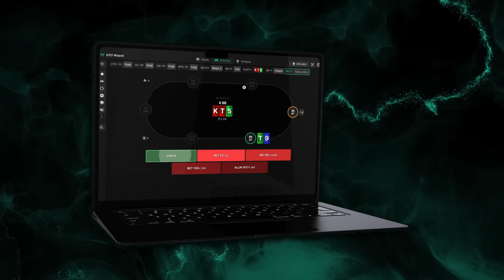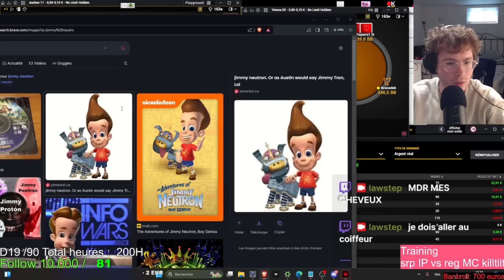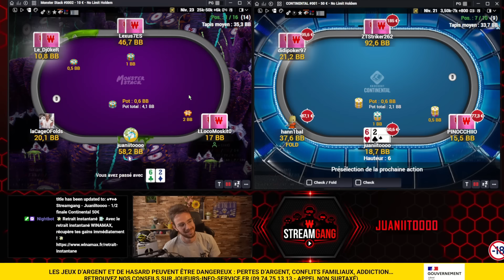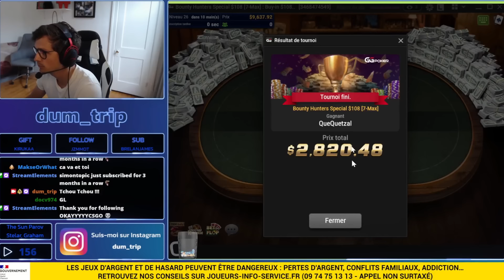Ma Technique Secrète Pour Mettre La Daronne à L'Abri ! 💰🏆 - Zapok 214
🤝 une communauté dynamique de joueurs, grindant des low stakes aux plus hautes limites du .fr
📚 De Nombreux Coachings Hebdomadaires sur mesure pour professionnaliser ton jeu.
💼 Une offre de Staking pour te concentrer sur la technique, pas sur la bankroll.
📈 Un accompagnement stratégique sur plusieurs mois pour monter progressivement les limites et atteindre les High Stakes.

⏱️ Timestamps de la vidéo :

00:00 Introduction
00:30 Treezyeazy
00:46 Raise4Fun
01:08 Hassou
01:40 Lawstep
02:03 NursBeard
02:26 Praxoo
03:06 Chotec & Flyers
03:36 Mathestarz
04:08 Juaniitoooo
04:48 Dum_Trip
05:23 Conclusion

🔞 Attention : Jouer comporte des risques : Endettement, isolement, dépendance. Besoin d'aide ? Appelez le 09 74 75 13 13 (appel non surtaxé).